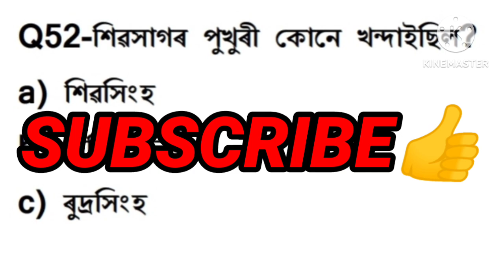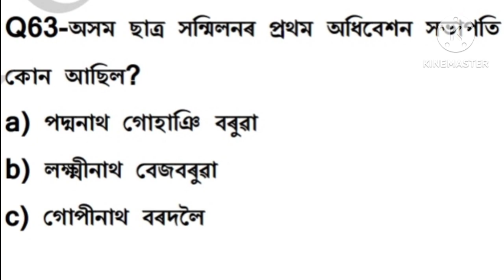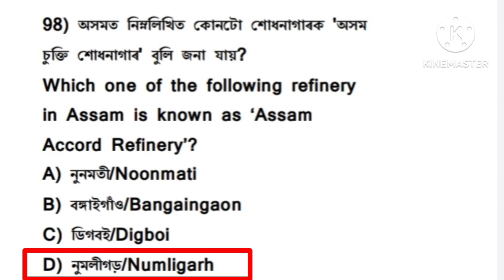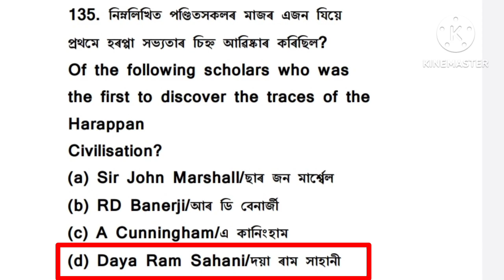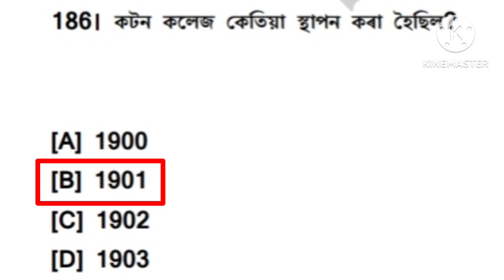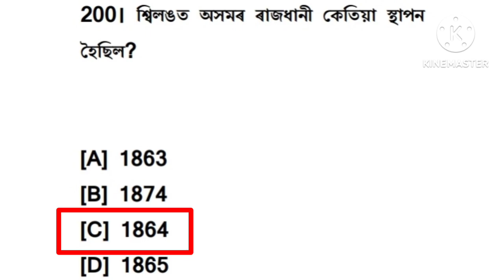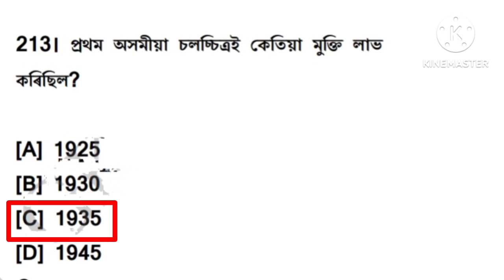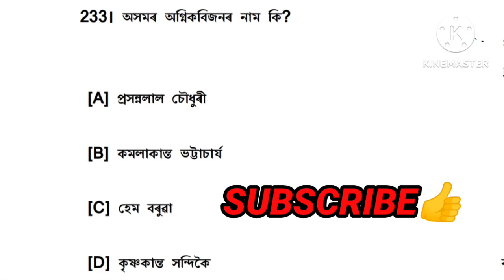ASSAM YEAR BOOK 2023 // TOP 150 MCQ //অসম ইয়েৰ বুক ২০২৩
grade 3
grade 4
previous year paper
adre exam paper
assam direct recruictment